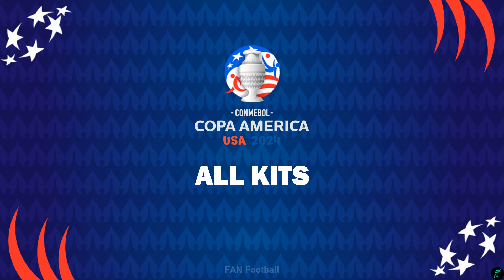All 16 Teams Kits for CONMEBOL Copa America 2024 HOME & AWAY ft Argentina, Brazil | FAN Football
Hello Guys, This video is All 16 Teams Kits for Copa America 2024 Home and Away